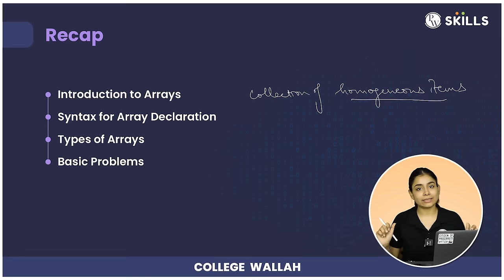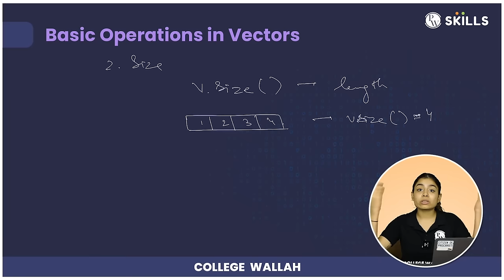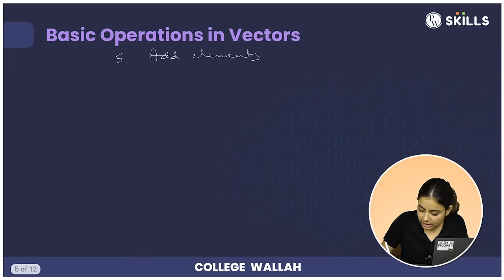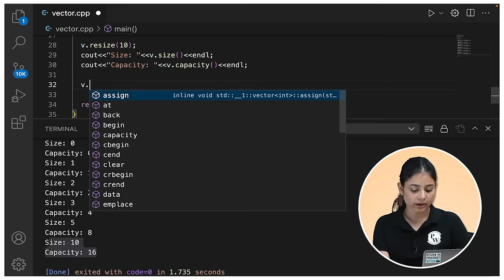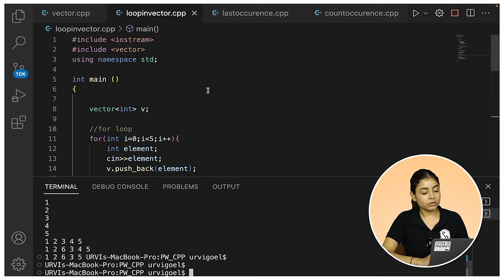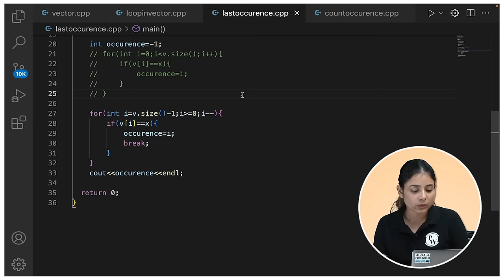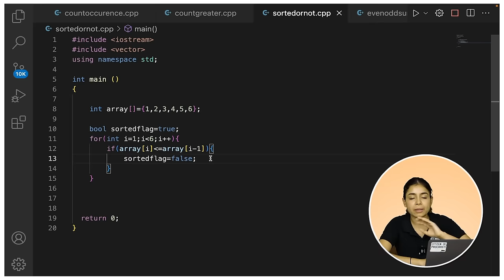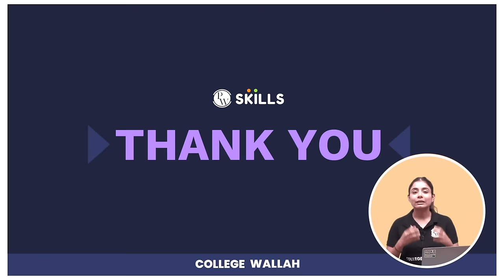Vectors in C++ | Looping & Problem Solving | Arrays - 2 | Lecture 13 | C++ and DSA Foundation Course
Did you know, arrays can also be dynamic? Surprised?
These dynamic arrays are referred to as Vectors.
Do not miss out on this one!
Join Urvi mam in this lecture to learn everything about Vectors!

Timestamps:
00:00 - Introduction
00:16 - Recap of topics
04:28 - Introduction of vectors
07:32 - Basic operations in vectors
32:09 - Looping in vectors
40:14 - Practice problems on vectors
1:05:40 - Summary of lecture

vector array
array vector
array in c++ programming
What is an array
Introductiontoarrays inC++
C++programminglanguage